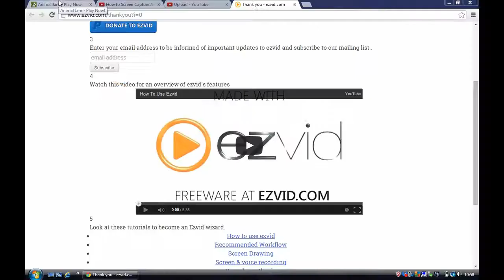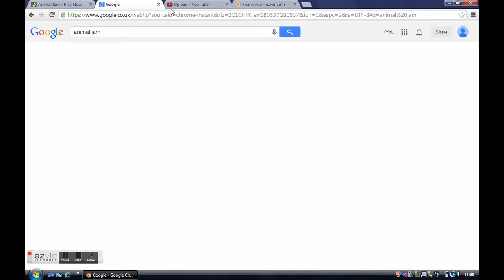fixed the trading and gifting glitch i had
doesn't matter i fixed it i went onto my parents dashboard for the 5th time and i clicked disable went on animal jam logged out then enabled my trading and gifting logged in to animal jam and it was fixed after about a week of trying -_- .